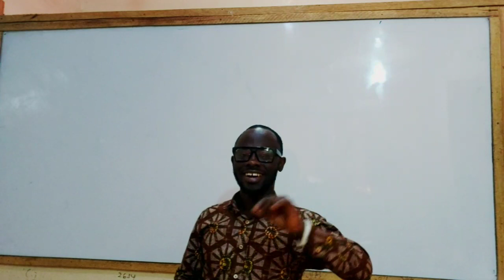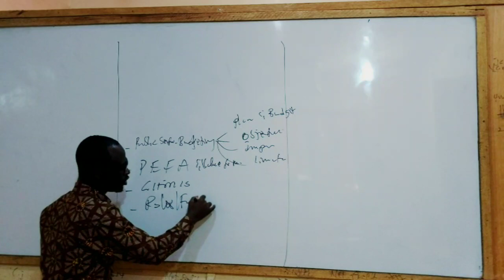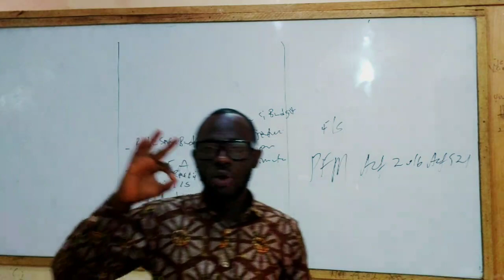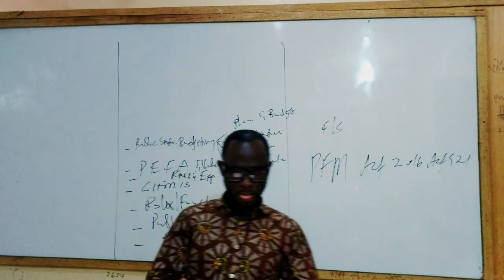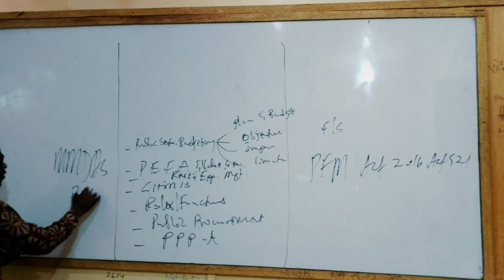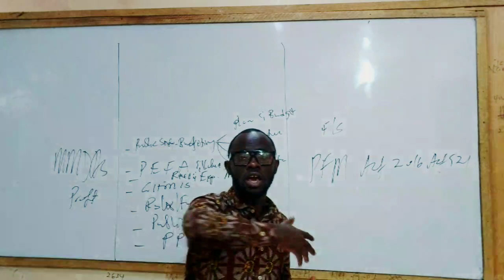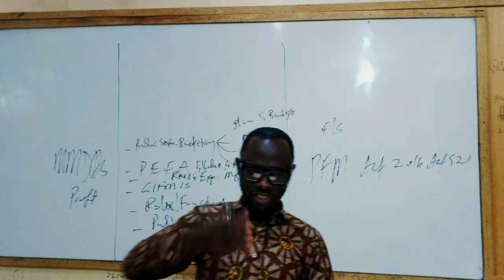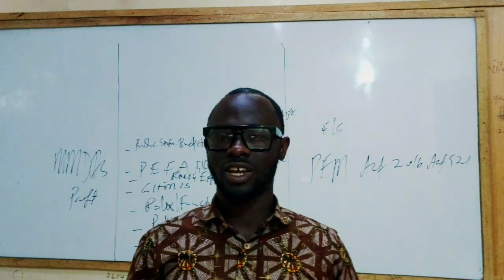Public Sector Accounting Lectures - Introduction | Objectives | Users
On this stream, Public Sector Accounting Lectures - Introduction | Objectives | Users | Nhyira Premium explains the overview Public Sector Accounting and explains the objectives, users and types of Public Sector Organisation.

My Channel